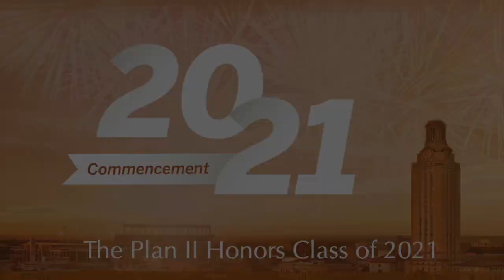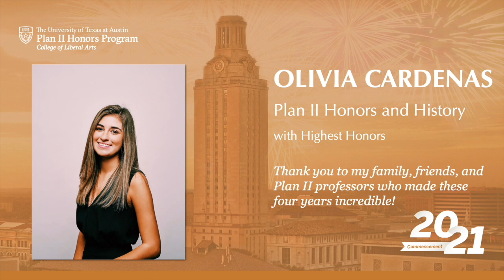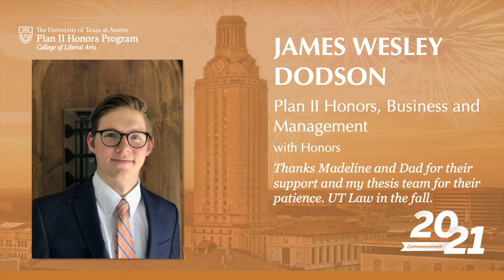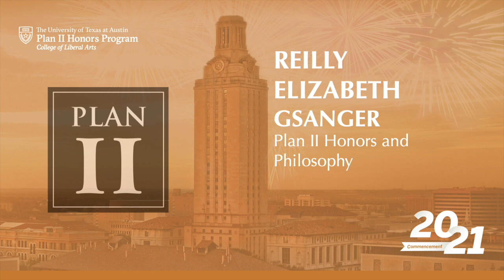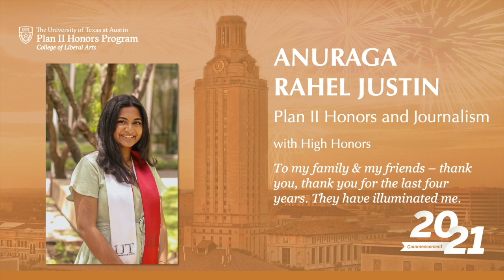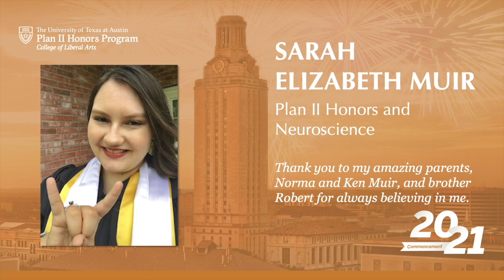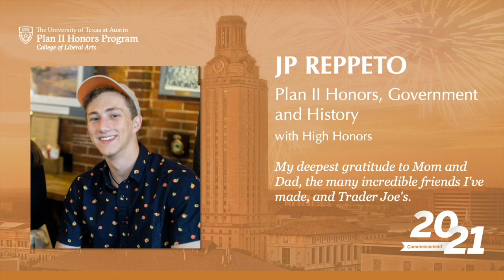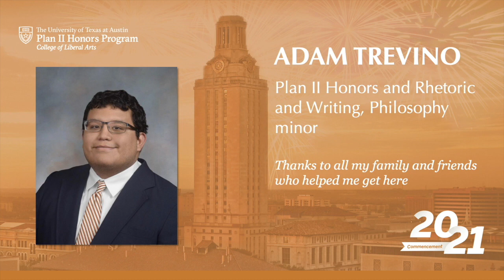Plan II Honors Program 2021 Virtual Commencement Ceremony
Plan II 2021 Virtual Commencement Ceremony

Edward Elgar's Pomp and Circumstance, Op. 39 - No. 1 as performed by the United States Army Band

Bach Orchestral Suite no. 3 in D major, BWV 1068

Texas Fight
Source: University of Texas Longhorn Band